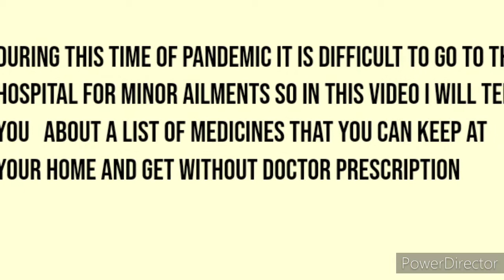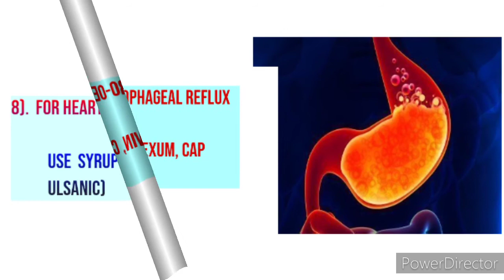Home Care Medicine Tips During COVID-19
COVID-19